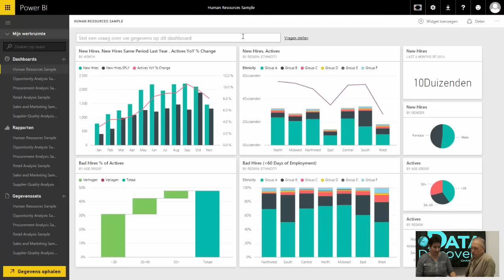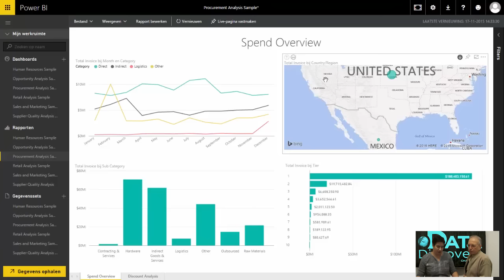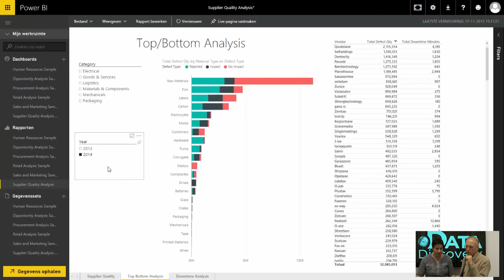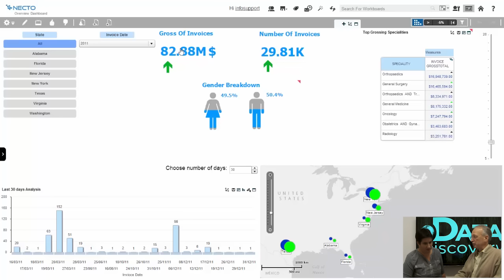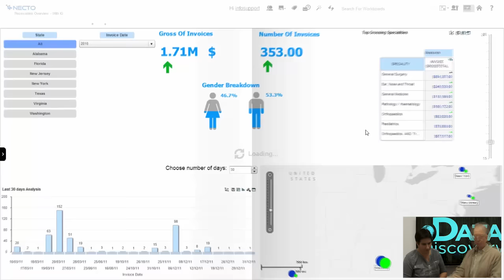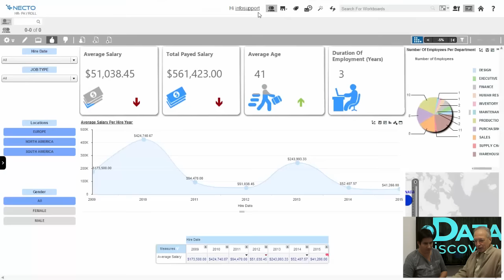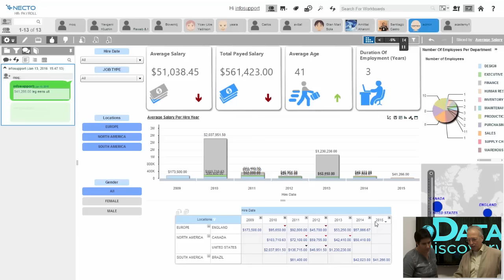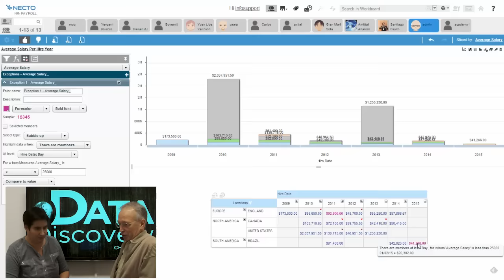Aflevering 1 – Data exploratie en visualisatie met Power BI en Panorama Necto